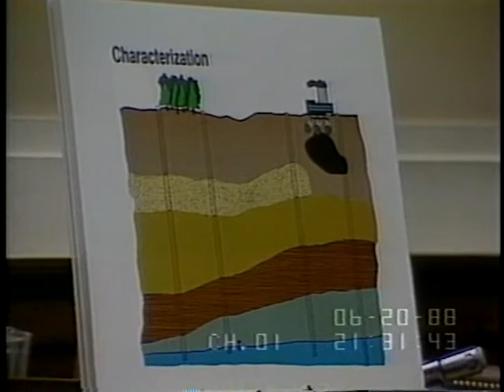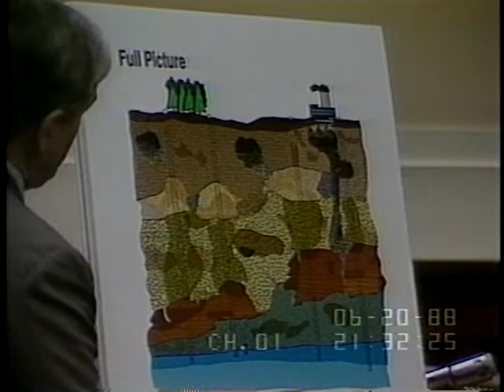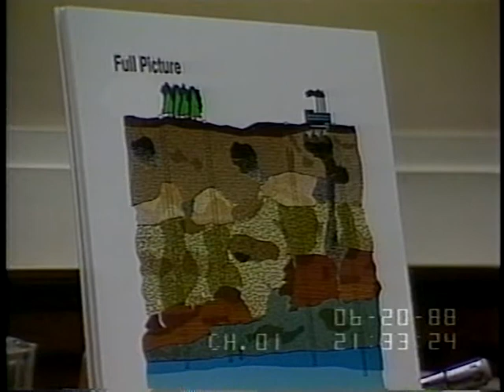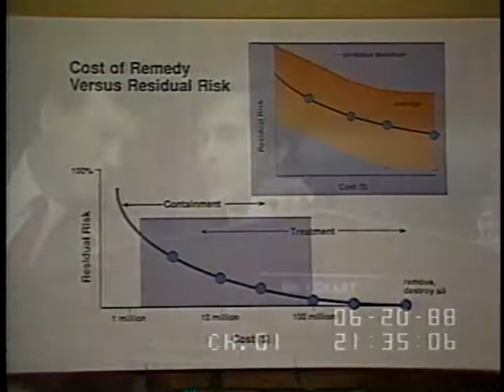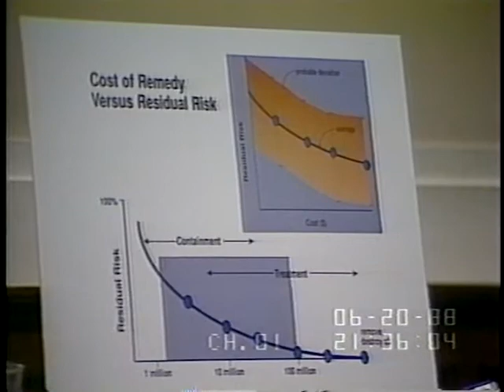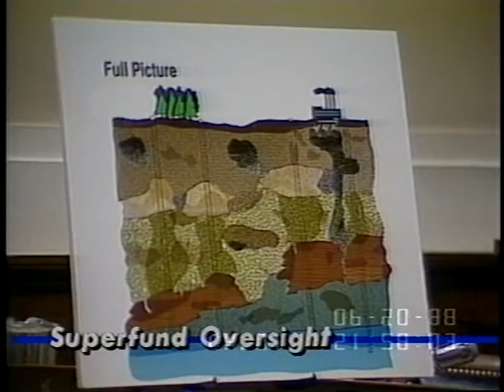Superfund Cleanup of Toxic Waste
Superfund Cleanup of Toxic Waste - 3055-1-DVD - House Energy and Commerce - 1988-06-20 - House Committee on Energy and Commerce. Joint Hearing with the Committee on Armed Services. Subcommittee on Oversight and Investigations. The committee held a hearing. Filmed by C-SPAN. Non-commercial use only.